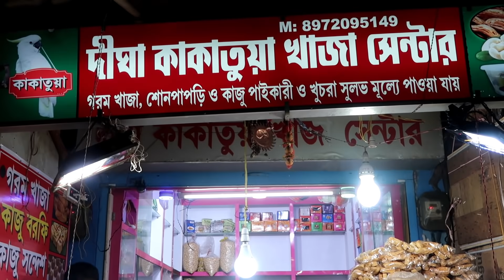DIGHA Vlog - মায়ের সাথে DIGHA TOUR কেমন - দীঘার কোথায় কি দেখবেন - LOCAL SEA FOOD খাওয়া & সাঁতার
Partnership সবাইকে স্বাগত

আমার নতুন বাংলা চ্যানেলে. TODAY I WILL SHARE আমার জীবনে এক দিন . This is A Day in MY LIFE where I shared  DIGHA VLOG  with You All.

আশাকরি তোমাদের ভিডিওটা ভালো লাগবে
তোমাদের সকলকে ধন্যবাদ ভিডিওটা দেখার জন্য

আমার সাথে গল্প করতে Join করো আমার

Everything you see on this video was created by me (Payel Deshmukhya)BONG INFINITE STYLE unless otherwise stated.